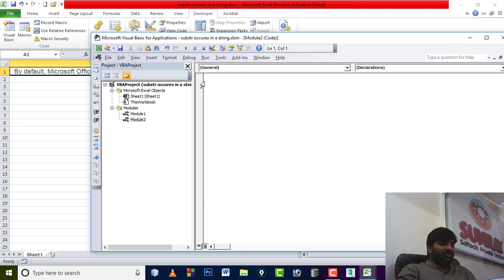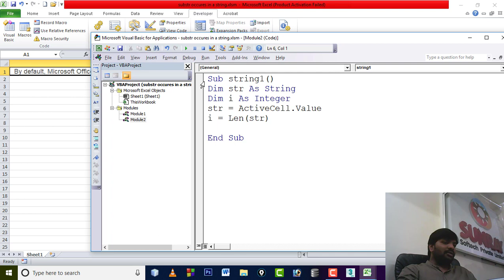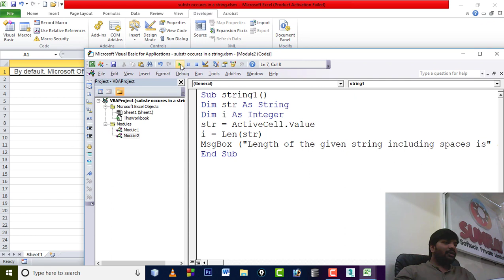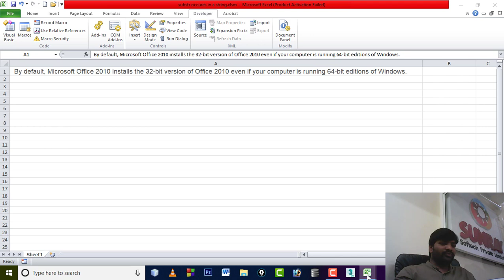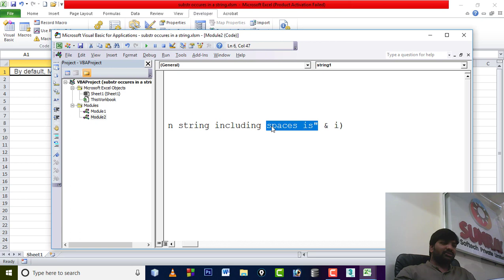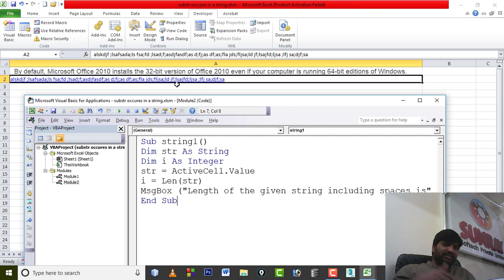finding the length of a string in vba | excel vba tutorials in telugu | advanced excel tutorials